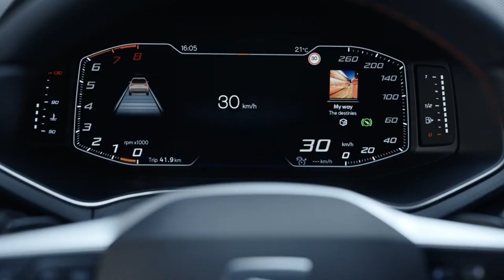2022 EN UCUZ/EN UYGUN ARABA FİYATLARI | ALINABİLECEK EN MANTIKLI ARAÇLAR | 2022 GÜNCEL FİYATLAR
Merhaba arkadaşlar,2022 EN UCUZ/EN UYGUN ARABA FİYATLARI | ALINABİLECEK EN MANTIKLI ARAÇLAR | 2022 GÜNCEL FİYATLAR ( TOYOTA,FİAT,KİA,OPEL,,HYUNDAİ,CİTROEN,,SEAT,RENAULT,DACİA,)

İyi Seyirler.

araba fiyatları
0 faizli araba kampanyaları 2022
otomobil fiyatları düşer mi
0 faizli araba kampanyaları
araçlar geldimi
2.el araba fiyatları
2.el arabalar sahibinden
ikinci el arabalar
2.el fiyatları düşüyor
ÖTV DİLİMLERİ
ÖTV HEAPLANMASI
2022 modeller neden gelmiyor
2022 model araç fiyatları ne olacak
2022 fiyatları düşecek mi
2.el otomobil fiyatları 2022%0 faiz fırsatları
araba fiyatları
0 faizli araba kampanyaları 2022
0 faizli araba kampanyaları
araçlar geldimi
2.el araba fiyatları
2.el arabalar sahibinden
ikinci el arabalar
2.el fiyatları düşüyor
ÖTV DİLİMLERİ
ÖTV HEAPLANMASI
2022 modeller neden gelmiyor
2022 model araç fiyatları ne olacak
2022 fiyatları düşecek mi
2.el otomobil fiyatları 2022